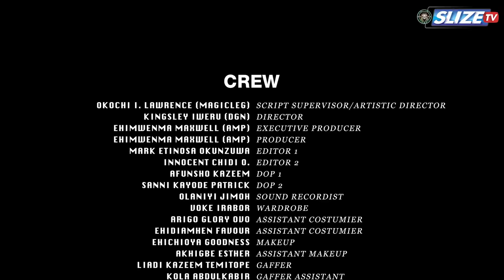KING ASEMOTA (Episode 1) Latest Edo/Benin Movie Series -Trending Nigerian Movies 2023/Ebony Obasuyi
In the quest for fruitfulness and peace in the African soil, the place of ancestral Culture and Traditions should be in the frontlines!
Thus, “KING ASEMOTA” an enthronement in Azagba Kingdom whose kingship demands an heir to the throne struggles amidst counter-wars!!!

A Movie Series Starring:

JOHN BADAIKI
EBONY OBASUYI
ANGELA EGUAVOEN
BABA CLIFF IGBINOVIA
PRINCE O. IDIAGHE (Mr pWhyte)
SONIA OGENE
OMO-OSAGIE UTETENEGIABI
JIMOH KELLY GODSON
DAVID BARRON
BENEDICTA USIAHON
DESTINY EHIATOR
ADAMS EFOSA
SONNIE OSA-IMIERE
ISRAEL GODSON

Among others…

SLIZE TV is the trending YouTube Channel for the latest Nigerian Movies.
You are welcome to the right place to watch the best of  Charles Inojie movies, Fredrick Leonard movies, Nosa Rex, Destiny Etiko, Charles Okocha, Yul Edochie, John Badaiki, Jerry Williams, Shaggybes, Ehimwenma Maxwell and the host of them.

We are dedicated to your viewership as we present to you the best of Nollywood movies.

Produced by EHIMWENMA MAXWELL (AMPMAN)